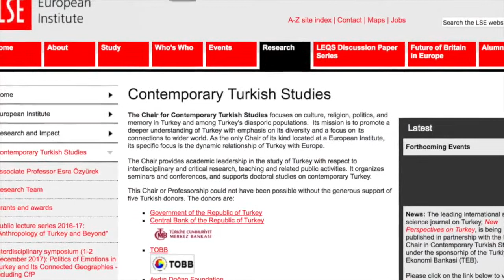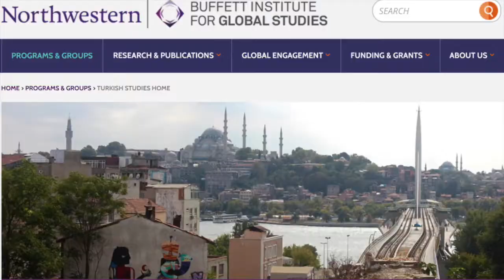Interview with Turkish Anthropologist Esra Özyürek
A conversation between Esra Özyürek of the London School of Economics and Political Science and Nazlı Özkan, a PhD Candidate in Cultural Anthropology and Middle East & North African Studies at Northwestern University.

Esra Özyürek is the Chair of Contemporary Turkish Studies at the London School of Economics and Political Science. She is the author of 'Nostalgia for the Modern: State Secularism and Everyday Politics in Turkey' and 'Being German, Becoming Muslim: Race, Religion and Conversion in the New Europe' and the editor of 'The Politics of Public Memory in Turkey'.

This video was recorded on February 14, 2017, for the MENA Dialogues series produced by the Middle East & North African Studies Program at Northwestern University.